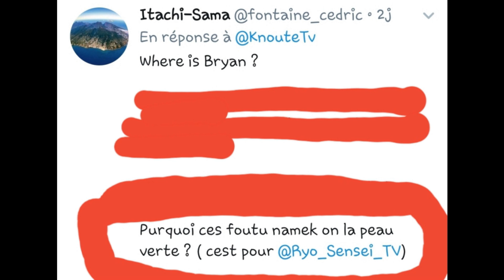Les Nameks ont la peau verte - La Vraie raison Dévoilée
Bonjour à toi, cette semaine je te révèle POURQUOI les Nameks ont la peau Verte !

J'ai réfléchi sérieusement à la question, avec 1 peu d'humour et d'imagination, et tu auras la vérité sur ce mystère qui sera enfin révélé à la fin 😁

Merci pour ton commentaire et 👍

Copyright Shūeisha, Akira Toriyama, Peyo